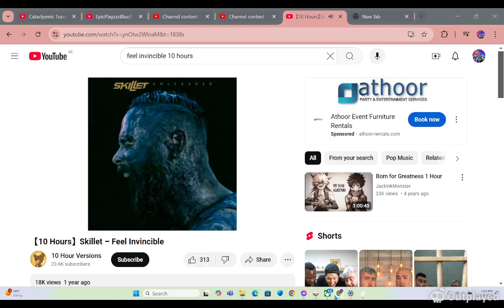One of the best moments in Minecraft Red Vs Blue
NOTE: The thumbnail was ok, but the thing is that I got the wrong clip for you guys, don't worry it is this one;)